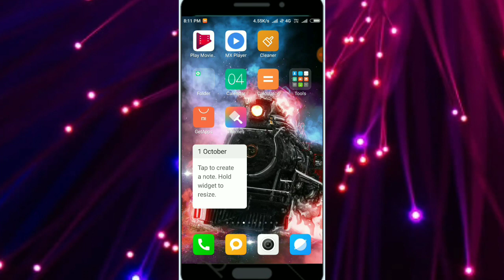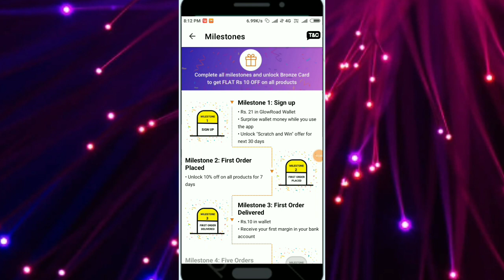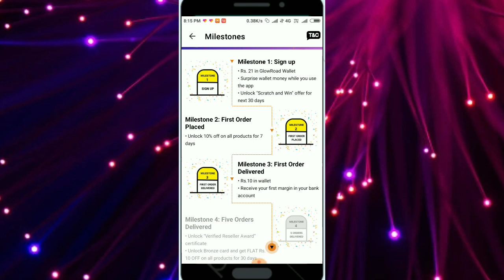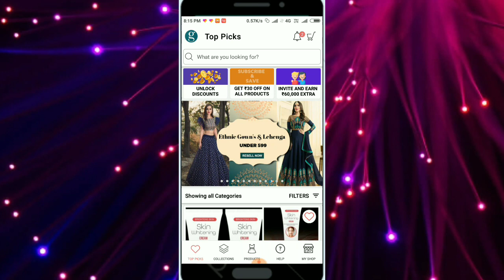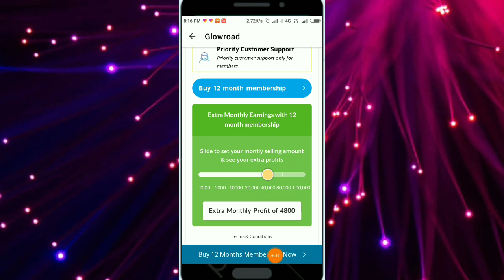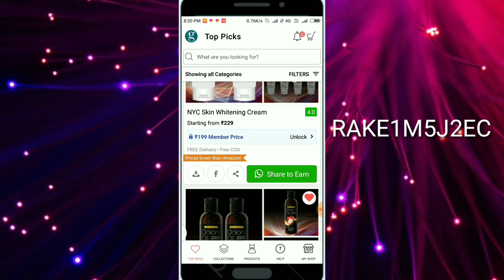GlowRoad me wallet balance 35%use kaise kare, online payment kare par 35% use kaise kare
Ham aapko is video me batayege ki glowroad AAP me wallet balance 5% se 35%0use kaise kare,

GlowRoad wallket balance 5%use Kyun ho raha hai
GlowRoad wallket balance 5%
GlowRoad wallket balance Kam Kyun use ho Raha hai

Rakesh teachnical Bihar